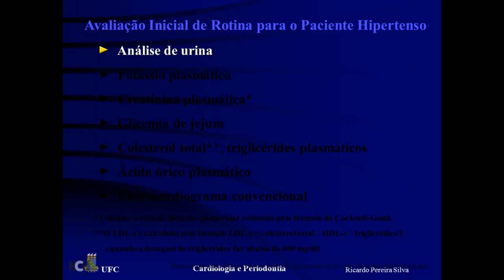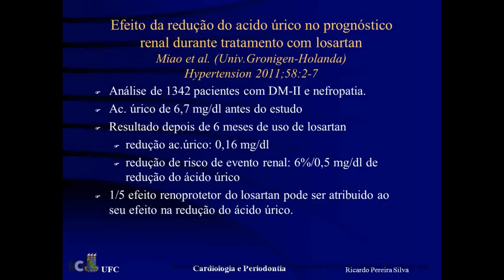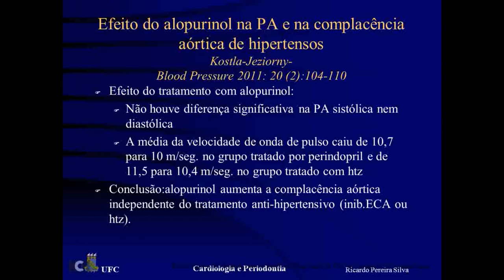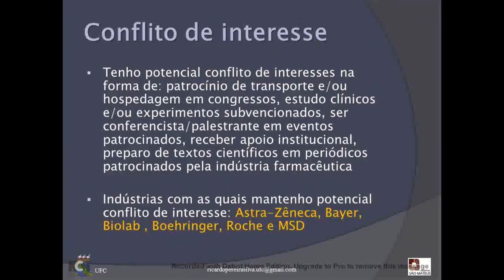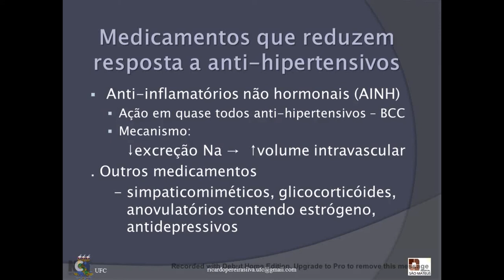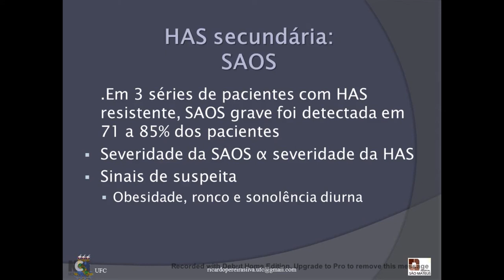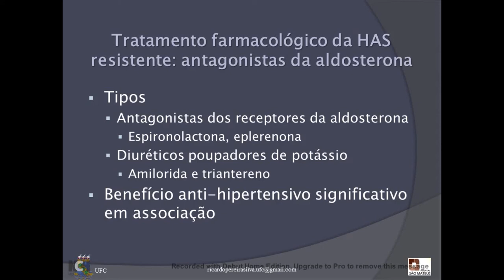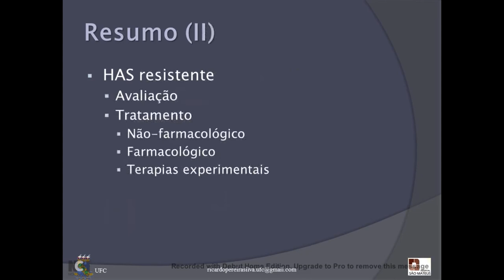Sessão de Cardiologia 31 10 16